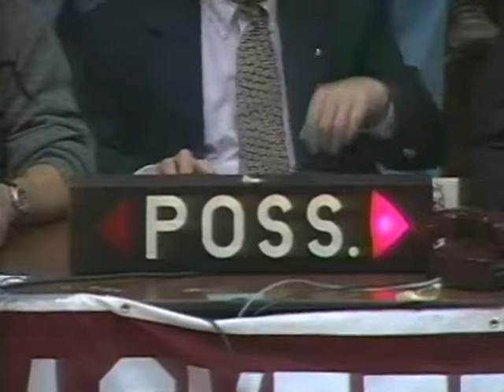Final Rage in the Cage 2nd half Higher Quality